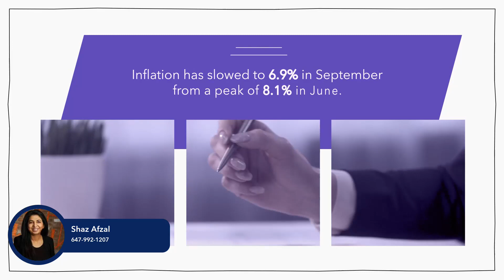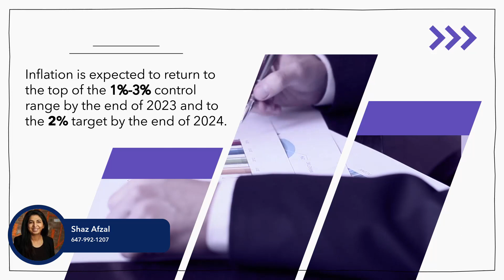Bank of Canada hikes key interest rate by 0.5 pp